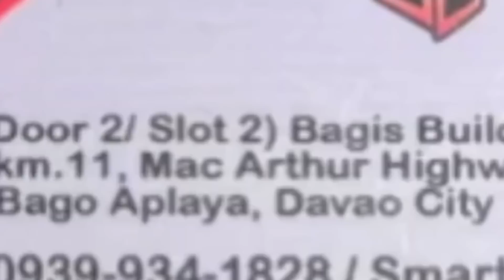Manliligaw di umubra kay girley